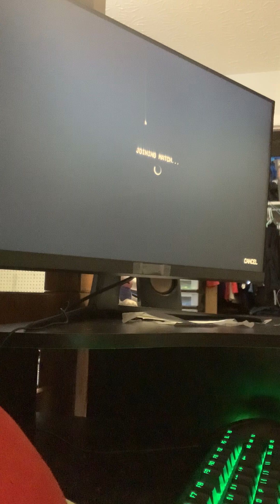Project playtime gameplay 2:playing as huggy wuggy